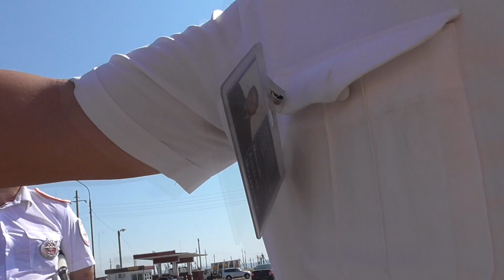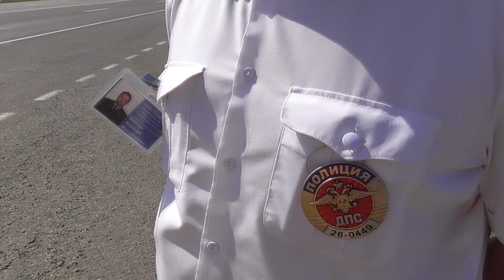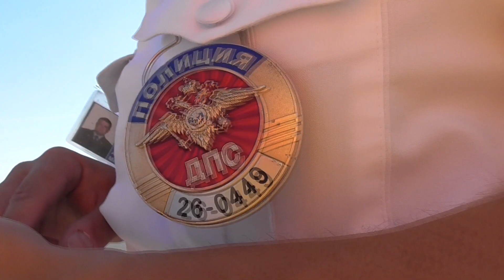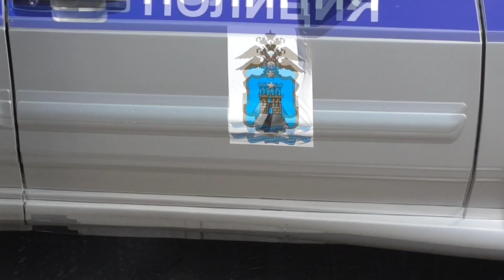ГАИ г. Невинномысска "Всё только РАДИ ВАС"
Открытое обращение в контролирующие надзорные органы МВД ГИБДД по Ставропольскому краю.